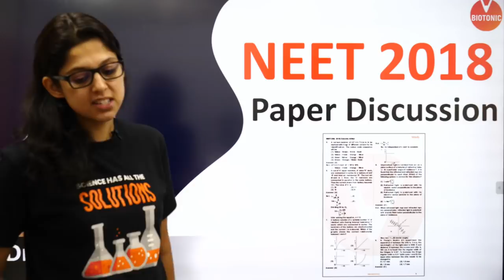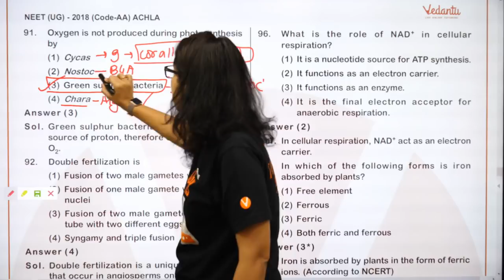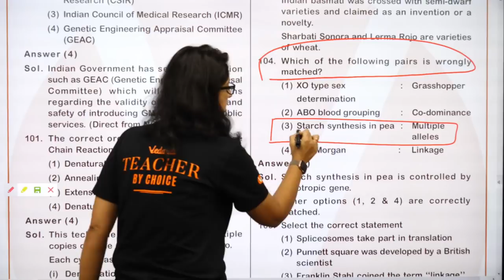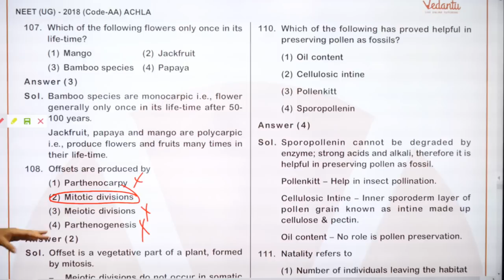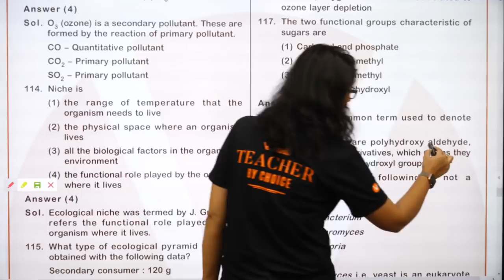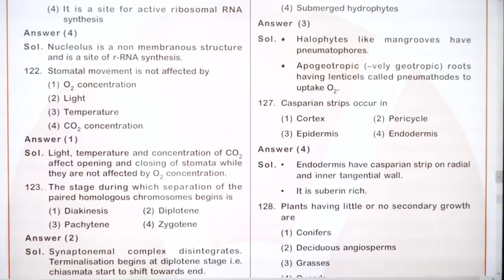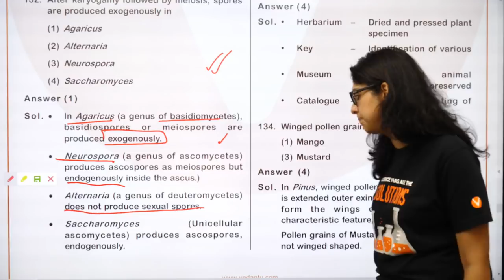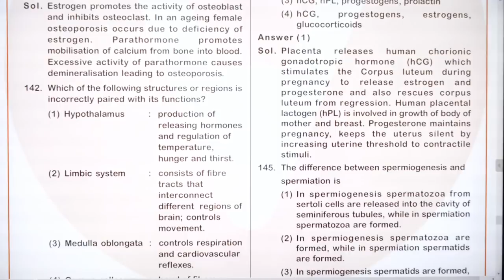NEET 2018 SAMPLE PAPER Solving | New SAMPLE Paper Pattern ANALYSIS | NEET 2020 | Vedantu VBiotonic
In today's video, Vani Ma'am will teach you to prepare for NEET 2020 Preparation. Vani Ma'am will go through all the relevant questions on the sample paper with proper explanation. This will help you to analyze the questions and prepare for the NEET 2020 Exam. This revision will help you to plan for NEET Preparation 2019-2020 Exam.

NEET 2020 Sample Paper | Sample Paper Solve